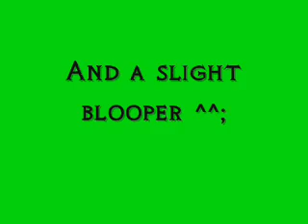My friend Sarah's OWN keyboard music, "Shall the War Begin"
THERE IS NO SHEET MUSIC FOR THIS!!! MY FRIEND SARAH MADE THIS HERSELF!!!

She has some real talent.